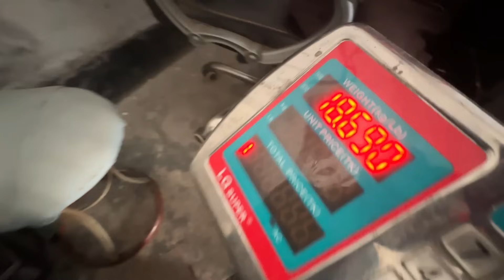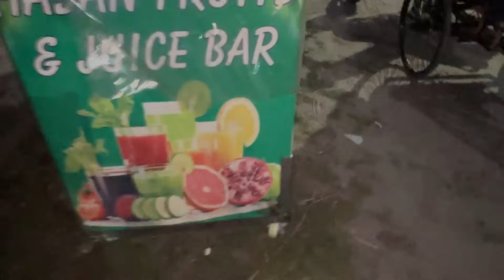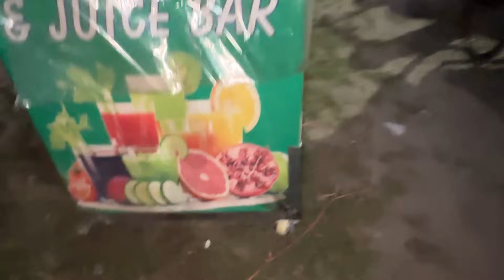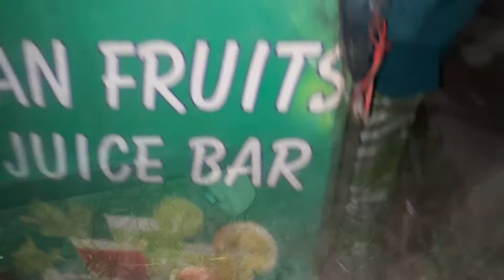শুটকি বেগুনের রান্না | জীবনমুখী Vlog